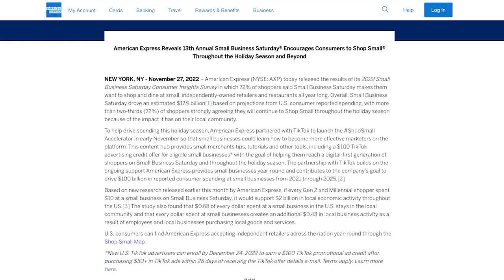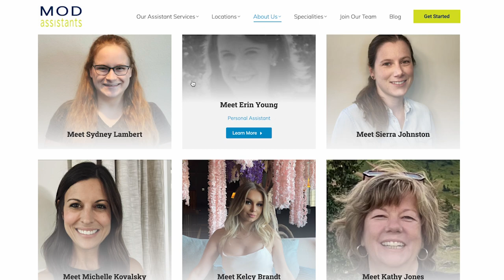HOW TO SUPPORT SMALL BUSINESSES FOR *FREE* l Small Business Saturday Tips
Small Business Saturday is very near and dear to our hearts here at MOD Assistants because we spend everyday of the year supporting small business owners. Today more than ever let's take time to show our support to the small businesses in our local area - without spending a dollar!

:: WHAT IS MOD ASSISTANTS? ::
We are personal and business assistants dedicated to helping our clients with their busy lives. We are available for in-person help in Denver CO,  Dallas TX and Austin TX to help with meal planning/prep, running errands, laundry, home organization and pet care. Our virtual assistants (all US based) help entrepreneurs and small business owners across the country with administrative tasks including email organization, calendar management, online research, data entry and travel planning. We can help for as few as 15 hours per month (about 3-4 hours per week), all the way up to part-time help, depending on your needs.